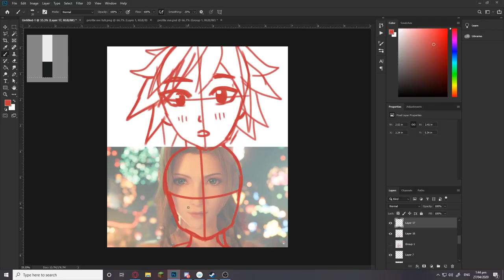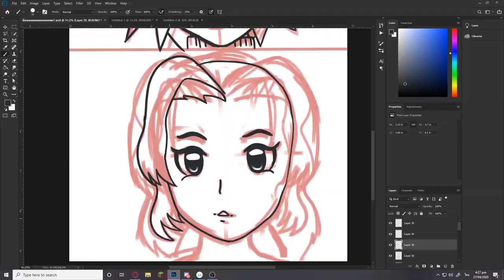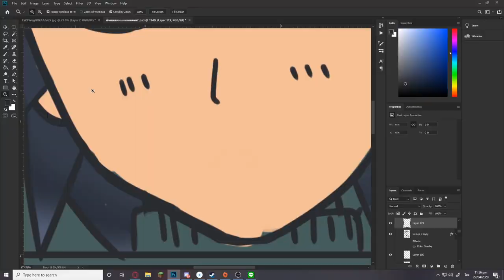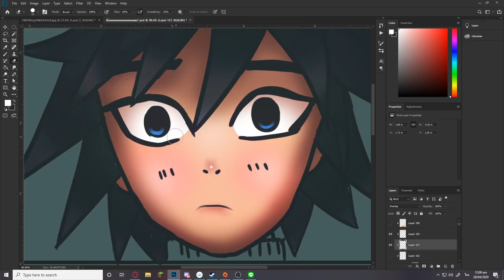Photoshop Speed Painting - Giyuu and Shinobu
Tools :
- Photoshop cc 2019